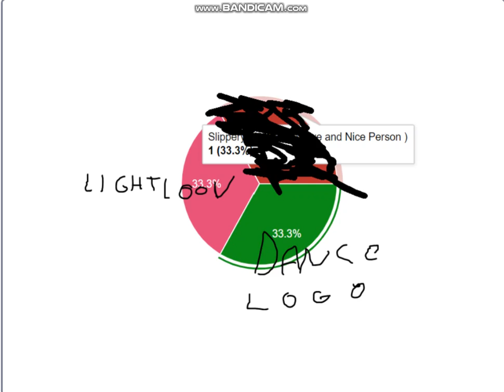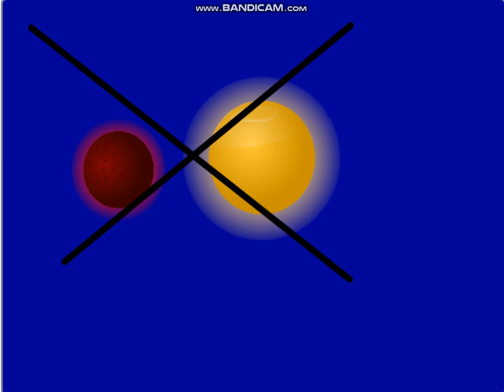The Roles World The Official Version! Episode 5: Spice inside into Mouthee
This Dont need Challenges and is Inspired by Miachel Goode's Channel